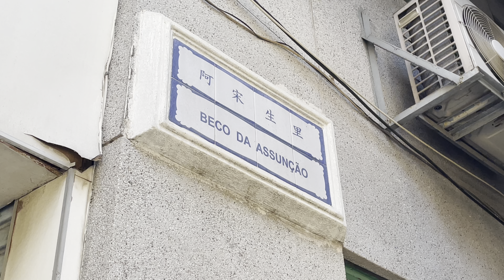阿宋生里 | Beco da Assunção | Macau One Minute 澳門一分鐘 (03110)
阿宋生里 | Beco da Assunção | Macau One Minute 澳門一分鐘